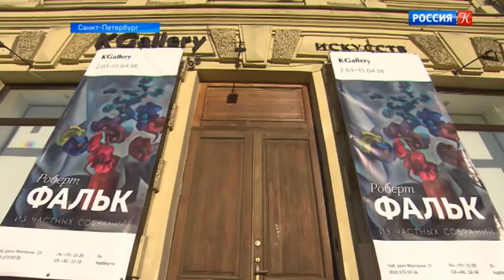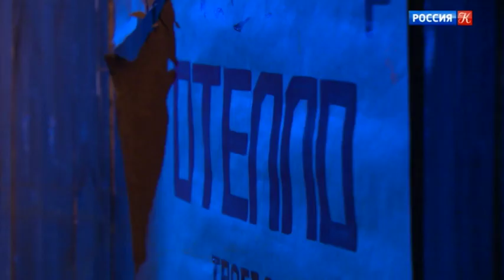Новости культуры от 06.03.18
Третьяковская галерея открывает ретроспективу Василия Верещагина. Международный фестиваль кинематографических дебютов "Дух огня" назвал победителей. На набережной Фонтанки открылась выставка работ Роберта Фалька. В конкурсной программе "Золотой маски" показали спектакль "Сучилища". Культурные события 6 марта 2018 года.